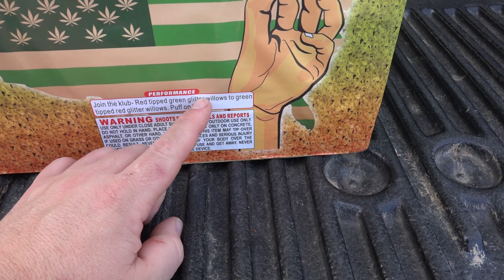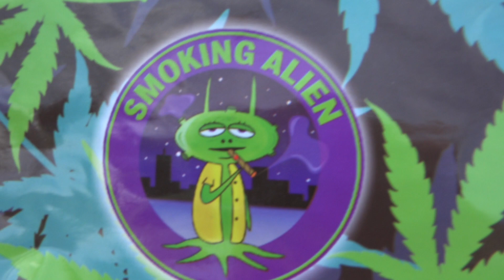GANJA CLUB by SMOKING ALIEN FIREWORKS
Where is TOWLIE when ya need a SPOKESPERSON lol